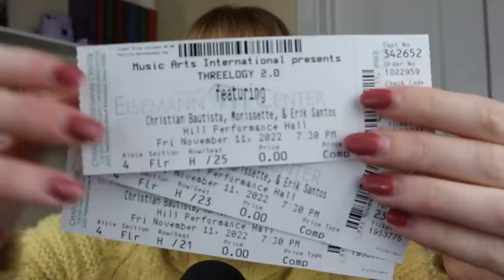My Morissette Amon LIVE concert experience!! "I will always love you" reaction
Amazon wish list

Who should I react to next?

Shoutout to my Patrons: Kevin, Brandon, Jeff, Pawel, Rickie, RK77UK, Joshua, Tom, Harold, Svetlana, Neal, Wendell, Randall, Micah, Marshall

My White Desk in background
White desk folding chair
Purple Poloroid Camera

Books on my shelf:
Beautiful Outlaw
The guest list
Creativity Inc
Cole and Savannah
Harry Potter series